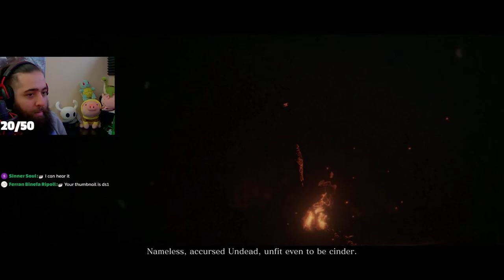Playing Dark Souls 3 For The First Time